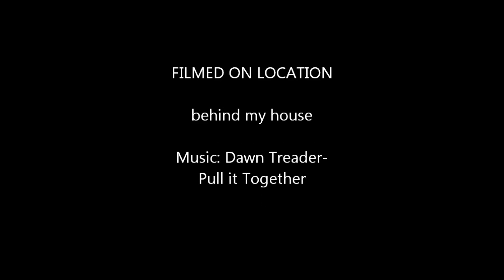KILLING ZOMBIES OR What teachers do when the grading is done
Finish grading-  time to play